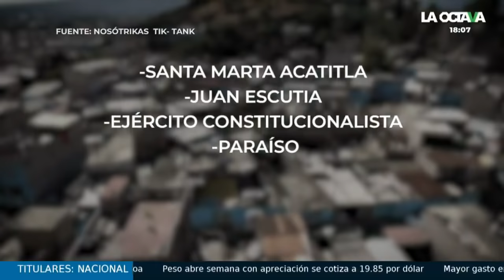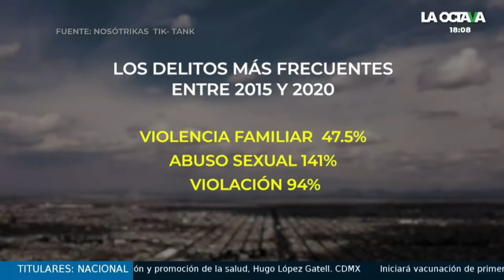Así es El Hoyo, la colonia de Iztapalapa a la que la policía no quiere entrar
La Joya es una colonia de la alcaldía Iztapalapa; considerado el lugar más peligroso de la Ciudad de México, cuna de narcotraficantes, secuestradores y ladrones.